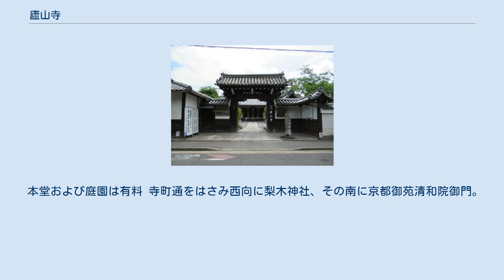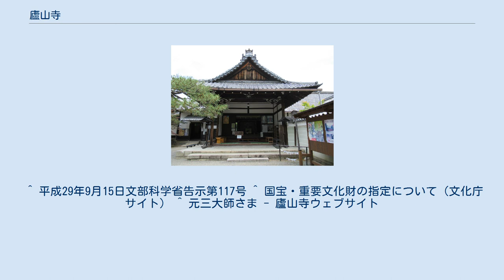廬山寺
紫式部歌碑、めぐりあひて見しやそれともわかぬ間に　雲がくれにし夜半の月かな、京都市上京区廬山寺内 廬山寺（ろざんじ）は、京都市上京区北之辺町にある天台宗系単立の寺院。
天台圓淨宗の本山。
寺号は詳しくは廬山天台講寺（ろざんてんだいこうじ）と称する。
紫式部の邸宅跡として知られる。
 比叡山延暦寺の中興の祖である良源（元三大師、慈恵大師）により、天慶元年（938年）、平安京の北にある船岡山の南麓に與願金剛院が創建される。
 一方で寛元3年（1245年）に法然に帰依した住心房覚瑜が出雲路に寺を建立、宋の廬山にならい廬山寺と号した。
 南北朝時代、この二か寺の住持を兼務していた明導照源によって応安元年（1368年）に與願金剛院が廬山寺を吸収合併する。
しかし、新たな寺院名は廬山寺、正式名称廬山天台講寺となった。
これにより円（天台宗）・密（密教）・戒（律宗）・浄（浄土教）の四宗兼学道場となった。
 元亀3年（1571年）、織田信長の比叡山焼き討ちの際には正親町天皇の女房奉書により被害を免れたが、豊臣秀吉の寺町建設によって天正年間（1573年 - 1593年）に現在地に移った。
しかし宝永5年（1708年）の宝永の大火、天明8年（1788年）の天明の大火と度々火事のため焼失してしまう。
現在の本堂は寛政6年（1794年）に仙洞御所の一部を移築して作られたものである。
 明治維新までは宮中の仏事を司る御黒戸四箇院（廬山寺、二尊院、般舟院、遣迎院）の一つであった。
 1872年（明治5年）9月に天台宗の寺院となるが、1948年（昭和23年）に四宗兼学の天台圓淨宗として独立する。
 1965年（昭和40年）に考古・歴史学者角田文衞により紫式部邸（堤邸）跡とされた。
御黒戸四箇院のうち現存する唯一の摂家門跡である。
 典拠：2000年までに指定の国宝・重要文化財については、『国宝・重要文化財大全 別巻』（所有者別総合目録・名称総索引・統計資料）（毎日新聞社、2000）による。
 明智光秀が奉納したとされる念持仏（地蔵菩薩）を所蔵している（非公開）。
 本堂および庭園は有料 寺町通をはさみ西向に梨木神社、その南に京都御苑清和院御門。
南隣は京都府立医科大学図書館、北隣は清浄華院、その北に本禅寺。
 ^ 平成29年9月15日文部科学省告示第117号 ^ 国宝・重要文化財の指定について（文化庁サイト） ^ 元三大師さま - 廬山寺ウェブサイト